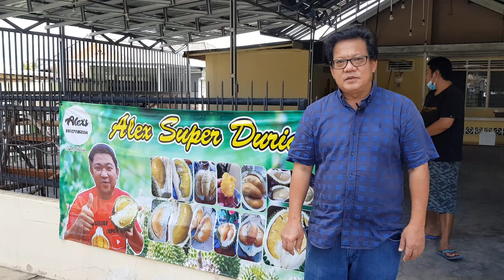DURIAN BTK DARI ALEX SUPER DURIAN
Alex Super Durian menyediakan berbagai jenis lokal unggul dan lokal super. Yang berminat silahkan hubungi Ko Alex di 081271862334.